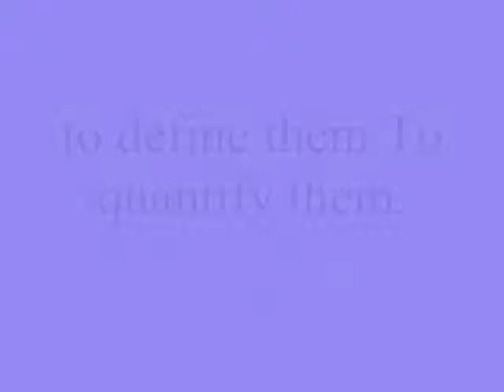to define them To quantify them,